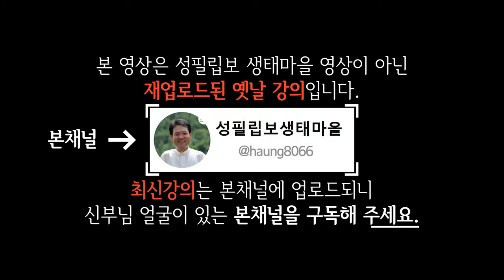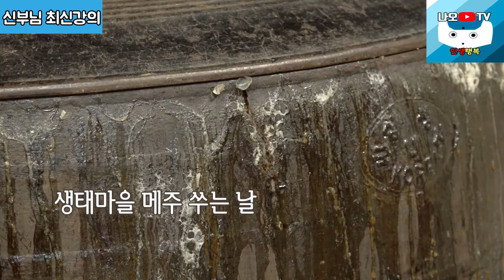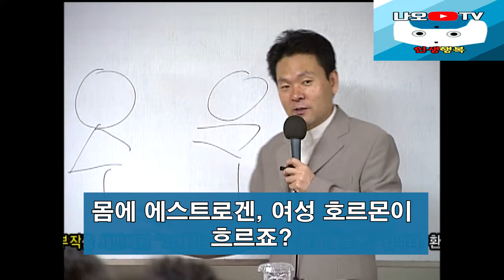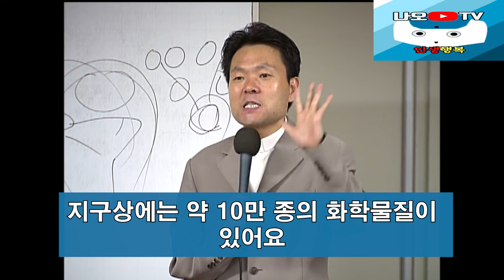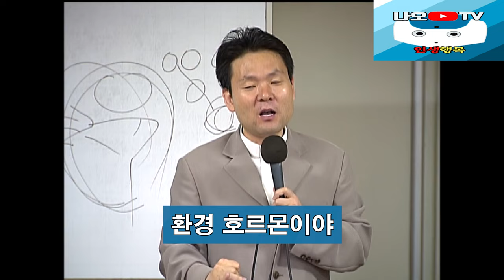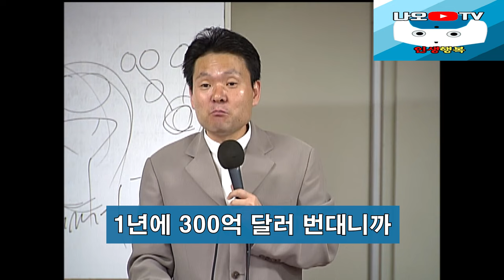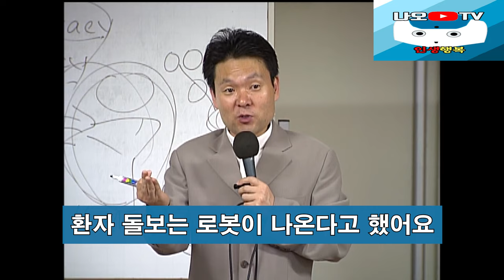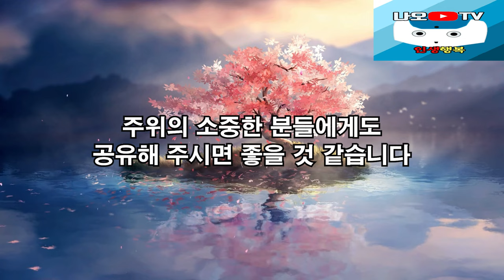암환자의 마지막 음식? 우리 몸에 정말 좋은 음식? 꼭 보세요 l 행복하게 사는 법 l 황창연 신부 행복특강 l 인생철학 l 노후 l 인생명언 l 힐링 l 강연 l 오디오북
감사합니다.

🕐 타임라인 🕐
00:00 하이라이트
01:26 황창연 신부님 최신강의
41:09 황창연 신부님 행복특강
01:25:58 나오티비 견해